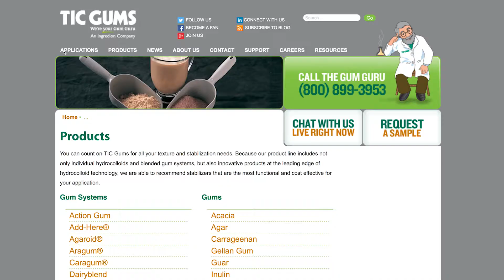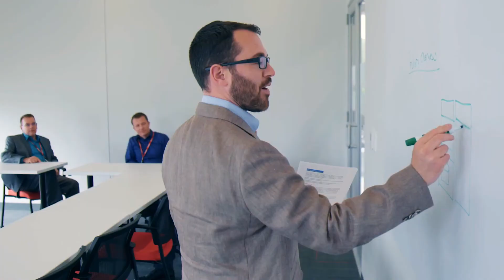Expedient & VMware Help TIC Gums Modernize Their Infrastructure with Cloud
TIC Gums is using Expedient’s On-Site Private Cloud with Disaster Recovery as a Service to meet several business objectives, including the modernization and migration of its IT infrastructure and the creation and implementation of a disaster recovery plan and solution. By placing an Expedient private cloud point of delivery (POD) on-site at TIC Gums’ premises, TIC Gums is able to ensure continuous business operations through a “lift and shift” phased workload migration approach.